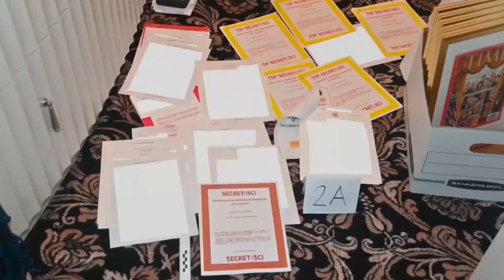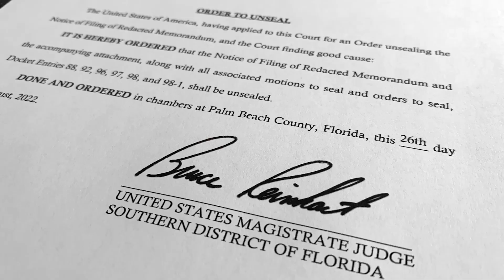Key Takeaways From DOJ Filing On Why Trump Shouldn’t Get Special Master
The Department Of Justice has answered to former President Donald Trump's request of a special master in the review of the documents seized during the FBI search of Mar-a-Lago. The DOJ has filed 36 pages to "adequately address the legal issues" to such a request. These are the 5 main takeaways from their report.